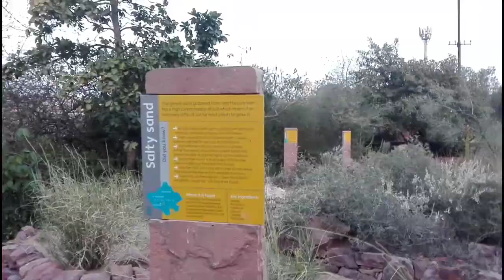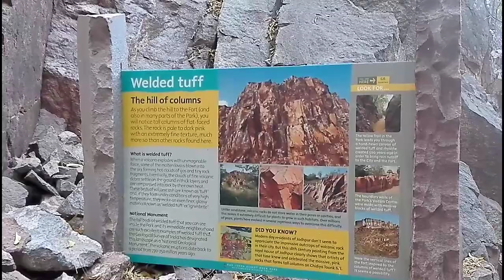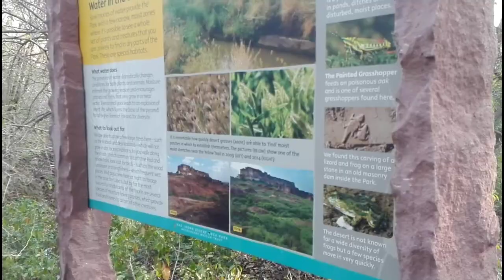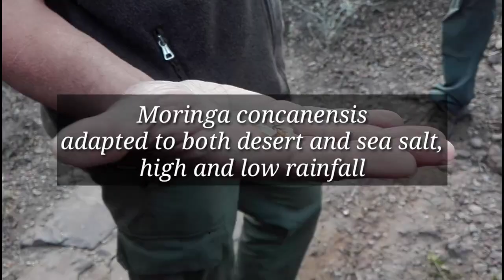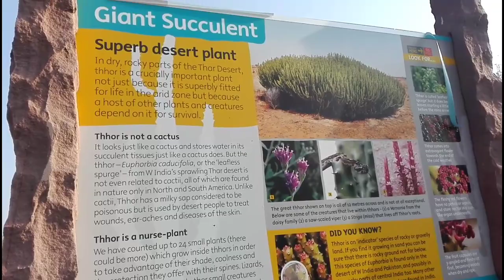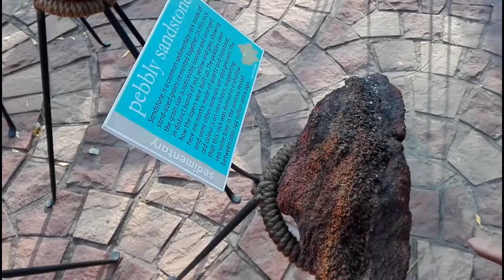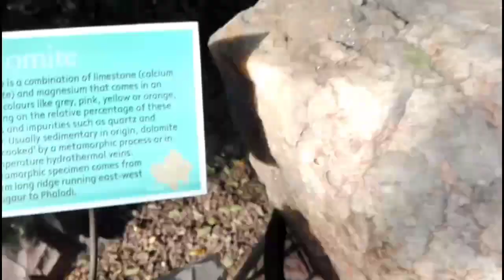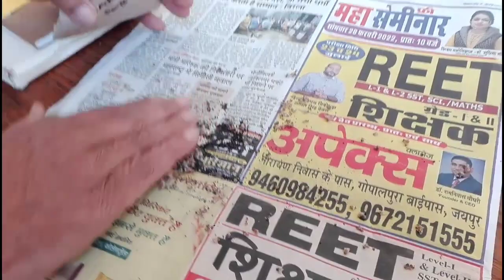Rao Jodha Desert Rock Park Jodhpur explained by Pradip Krishen। Growing a garden without a drop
This park is situated on the same hill on which the Mehrangarh Fort was built. The Mehrangarh Fort Museum trust gave this task to environmentalist Pradip Krishen, author of 'Trees of Delhi'. In this video, he explains each plant and tree and how the park was built. All native plants from different parts of the Thar desert have been rehabilitated in this park together with their natural soil.